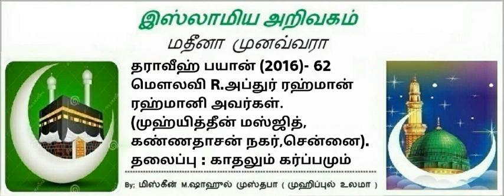62 - காதலும் கர்ப்பமும்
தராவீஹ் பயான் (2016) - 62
மௌலவி R.அப்துர் ரஹ்மான் ரஹ்மானி அவர்கள். (முஹ்யித்தீன் மஸ்ஜித், கண்ணதாசன் நகர்,சென்னை).
தலைப்பு ; காதலும் கர்ப்பமும்